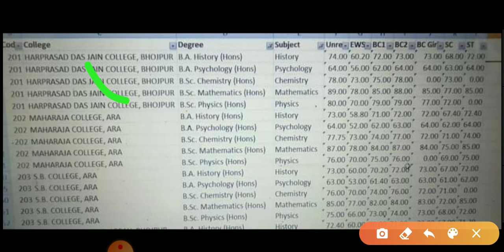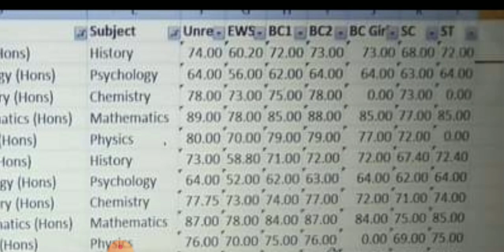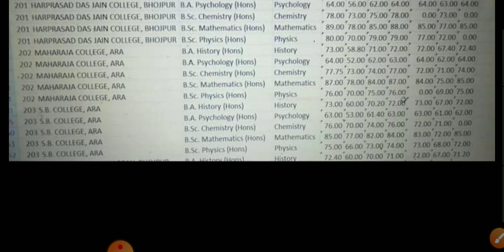vksu 3rd cutoff list जारी,और आया है जान लिजिए,Third cutoff list जारी डाउनलोड कर लीजिए PDF को